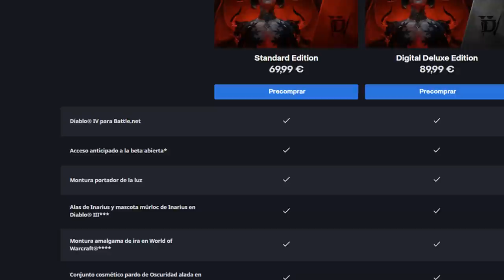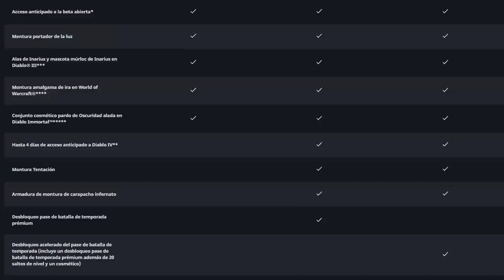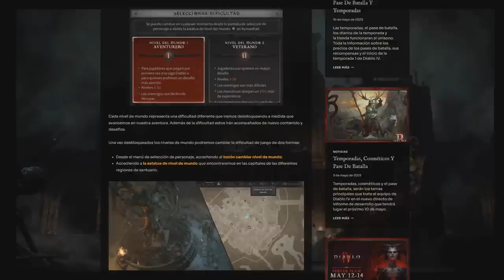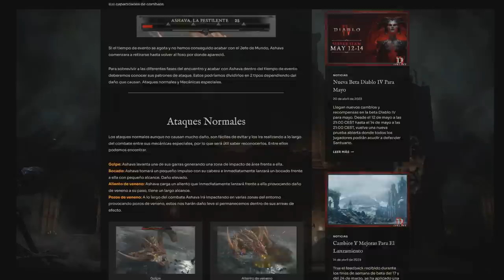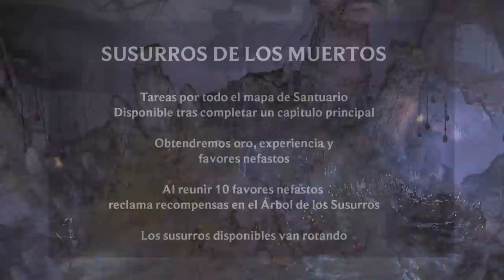COSAS QUE DEBES SABER ANTES DE JUGAR | DIABLO IV ESPAÑOL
Hoy os traigo una recopilación de toda la información que debéis conocer antes de jugar Diablo IV. Sistemas de progresión, contenido end-game, temporadas, monetización, planes a futuro.